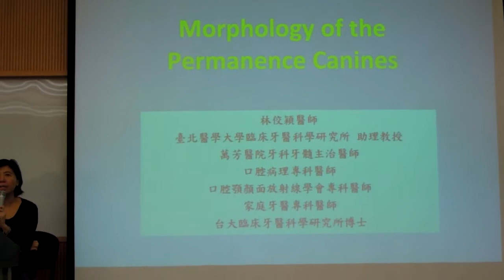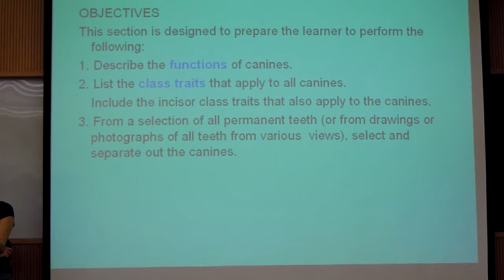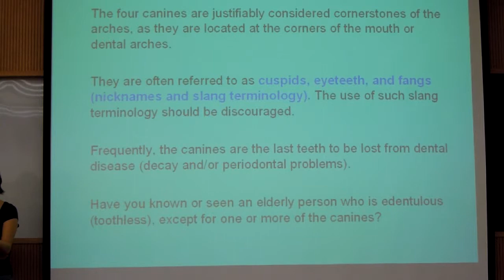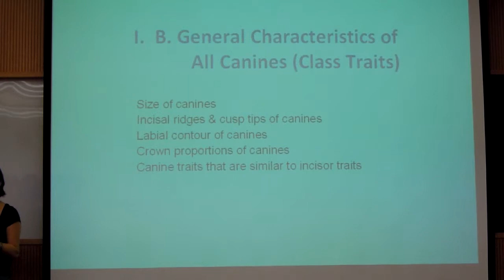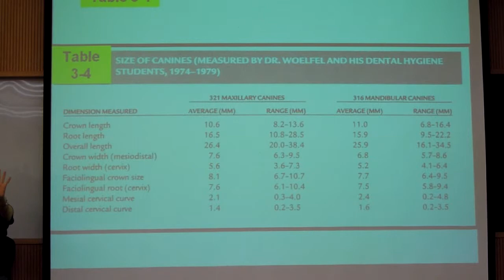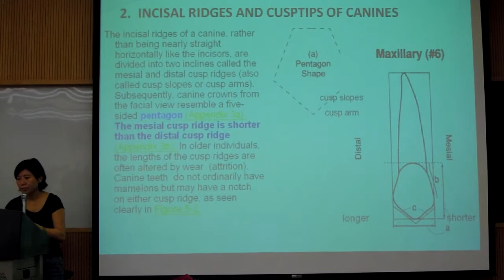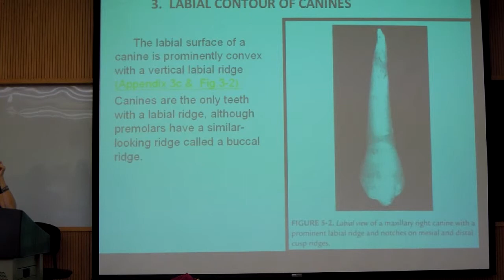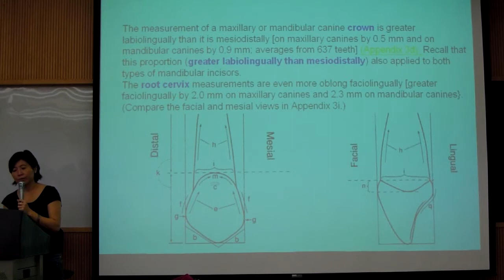牙形0313Part 1